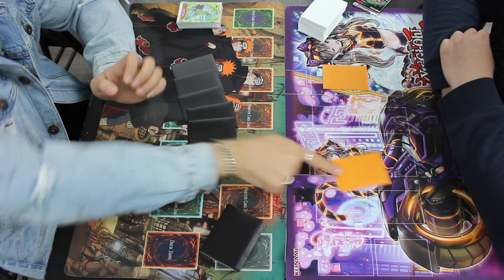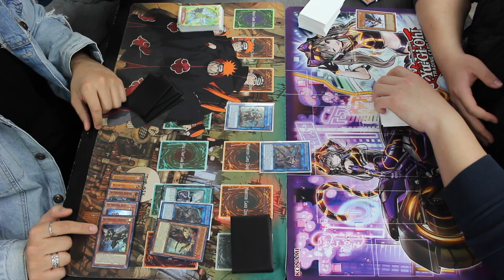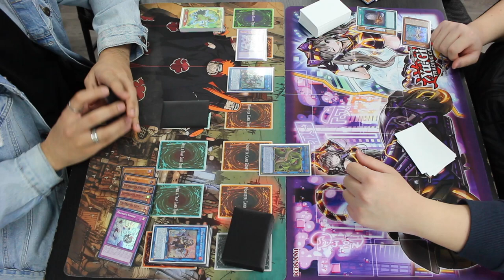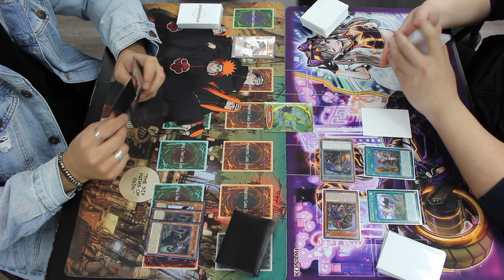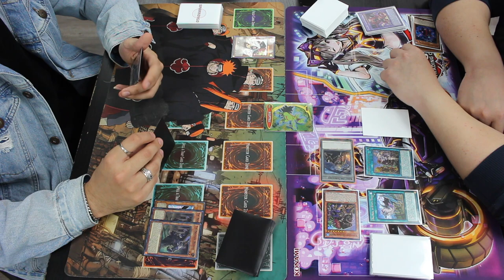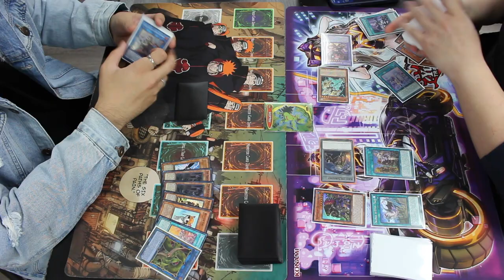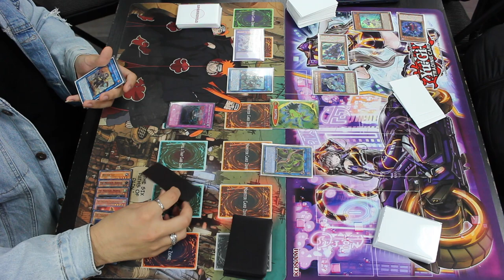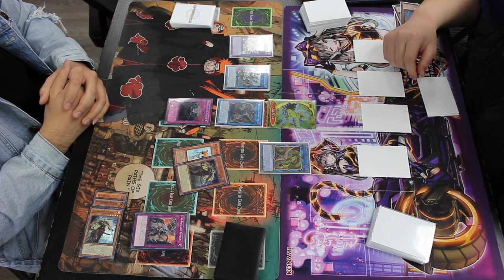Tri-Brigade Branded vs. Phantom Knight Adventurer | Locals Live Duel | 07.05.2022